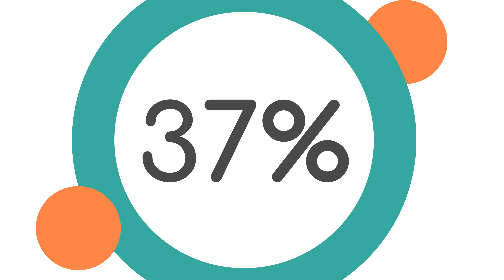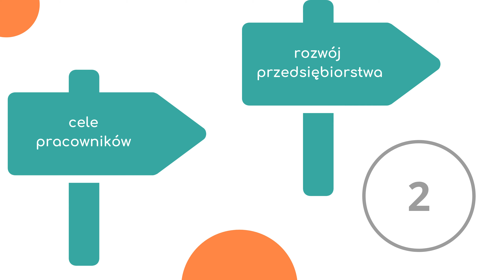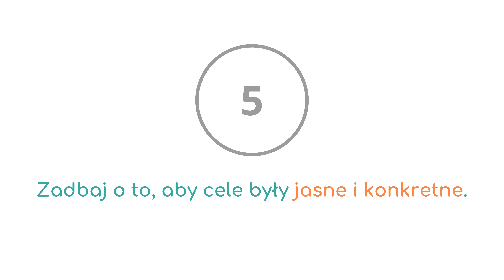Jak wyznaczać cele w pracy mądrze? Czym są cele w pracy?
Jak wyznaczać cele w pracy? Czym są cele w pracy? Cele pracy - jak wyznaczać je mądrze?

Niezależnie od sektora czy zajmowanego stanowiska, zawsze możesz dążyć do samodoskonalenia i bycia lepszym. Możliwe cele w pracy to na przykład awans, określone wyniki sprzedażowe czy stworzenie nowego produktu.

Cele w pracy skutecznie podnoszą zaangażowanie i motywację. Jednak nieodpowiednie ich ustalenie może prowadzić jedynie do frustracji. Oto 9 zasad, jak wyznaczać cele w pracy mądrze.

Kim jesteśmy? Co robimy?

Mental Benefits oferuje nowoczesne rozwiązania psychologiczne dla pracowników dużych oraz średnich firm, w formie wsparcia online. Dzięki opiece naszych specjalistów w ramach EAP (Employee Assistance Program) i programom wellbeing Twój zespół będzie zarówno w lepszej kondycji psychicznej, jak i fizycznej. Nasza pomoc obejmuje również psychoedukację, a także dostęp do cennych zasobów w formie webinarów i nagrań video. Nasze wsparcie przyczyni się do zwiększenia wydajności i efektywności Twojego zespołu!

Program wellbeing w Mental Benefits zapewnia wszechstronną opiekę. W ramach abonamentu pracownicy otrzymują nieograniczony dostęp do pomocy profesjonalnych specjalistów z wieloletnim doświadczeniem: psychologów, psychologów dziecięcych, psychoterapeutów, dietetyków, coachów, fizjoterapeutów, logopedów, pedagogów, prawników. W ofercie dostępne są również sesje jogi i treningi personalne. Każdy z naszych specjalistów jest zaangażowany w poprawę samopoczucia i zwiększenia zadowolenia pracowników.

Chcesz poznać nas bliżej lub zapoznać się z naszymi referencjami? Zapraszamy na nasze strony:

Jak pomagamy?
- wellbeing pracowników
- work-life balance
- poprawa zdrowia psychicznego i fizycznego pracowników
- wsparcie dla pracowników i ich rodzin
- rozwiązywanie konfliktów wśród pracowników
- rozwijanie umiejętności miękkich
- pomoc w kryzysowych sytuacjach
- redukcja stresu wśród pracowników
- rozwój osobisty i zawodowy
- wsparcie w życiu prywatnym i zawodowym

Korzyści dla pracodawcy:
- wzrost zaangażowania pracowników
- zwiększenie wydajności pracy
- zmniejszenie absencji pracowników
- lepszy wizerunek firmy
- poprawa atmosfery w miejscu pracy
- zwiększenie zadowolenia i wzrost motywacji do pracy
- zwiększone poczucie bezpieczeństwa pracowników
- wzrost lojalności pracowników

Tagi:
cele
cele pracy
cele w pracy
jak wyznaczać cele
jak mądrze wyznaczać cele
czym są cele w pracy
cele krótkoterminowe
cele długoterminowe
cele zawodowe
cele biznesowe
kariera
rozwój
rozwój osobisty
rozwój zawodowy
samorealizacja
sukces
motywacja
postanowienia
ambicje
coaching dla firm
coaching dla pracowników
coach dla firm
coach dla pracowników
trener osobisty
benefit psychologiczny
wellbeing w firmie
wellbeing w pracy
wellbeing pracowników
wellbeing dla firm
wellbeing w organizacji
work-life balance
pomoc psychologiczna dla pracowników
wsparcie psychologiczne dla pracowników
opieka psychologiczna dla pracowników
wsparcie psychologiczne dla firm
opieka psychologiczna dla firm
pomoc psychologiczna dla firm
webinary psychologiczne dla pracowników
psycholog w korporacji
psycholog w firmie
psycholog dla firm
psycholog w organizacji
psycholog dla pracowników
szkolenia psychologiczne
dodatkowy motywator pozapłacowy
EAP
program eap
employee assistance program
zdrowie psychiczne pracowników
zdrowie fizyczne pracowników